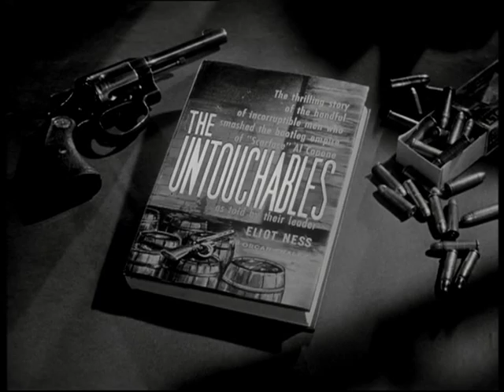Destruction: The Untouchables, "One Armed Bandits" (4 February 1960)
Eliot Ness (Robert Stack) makes a breakthrough in "The Untouchables" episode "One Armed Bandits" (4 February 1960).